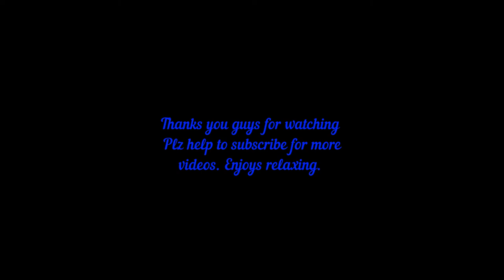RelaxViews- FallAsleepFast ,Stress Relief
Relaxing Piano, Romantic Piano, Sleep, Stress Relief, Deep Sleep, Sleep Meditation, Meditation , Fall Asleep Fast, Calm , Study , Message , Yoga, Spa, Soothing Relaxation, Nature Sounds, YouTube copyright